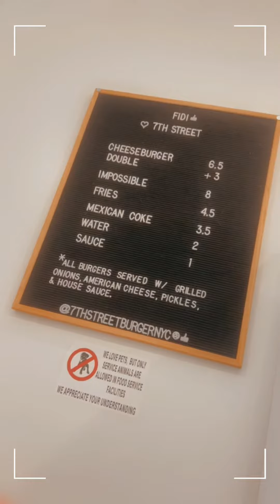7th Street Burger 🍔 in New York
7th Street Burger Food Review.